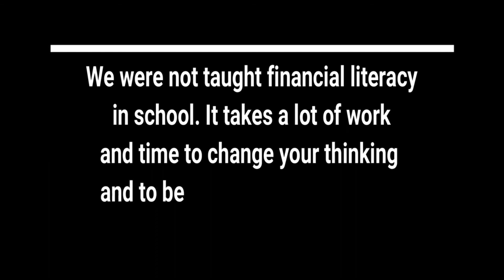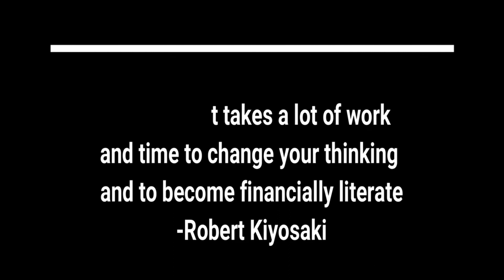Guilty or Not? Hindi mo alam ito!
Financial Literacy kailangan ng mga OFWs para maka ipon at magkaroon ng fall back pag uwi sa pinas.

Guilty ka ba or hindi, wala kang ipon?

/Images credit to Getty Image